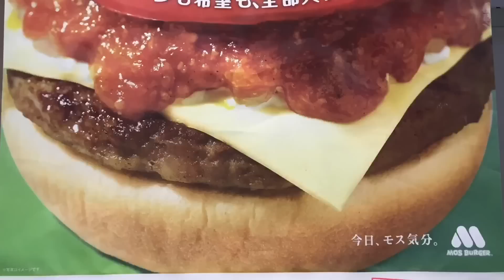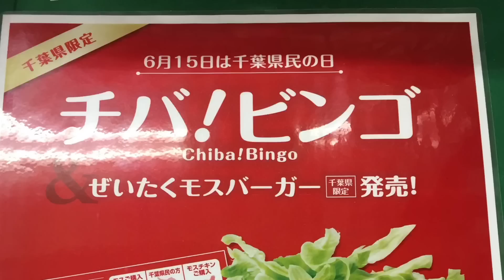贅沢モスバーガー 千葉県民 の日6月15日 限定バーガー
【関連動画】